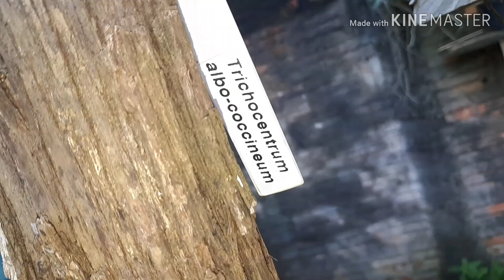Florações LINDAS ORQUÍDEAS PRA COMEÇAR A SEMANA BEM..QUE DEUS ABENÇOE A SEMANA DE CADA UM DE VCS🙏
Neste vídeo mostro só coisas boas pra vcs.
belissimas florações.
que Deus abençoe a semana de todos nós.